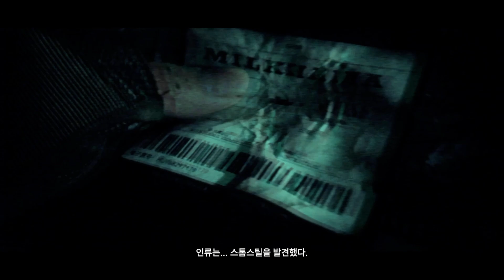[메카아라시] 오프닝 튜토리얼 - 1